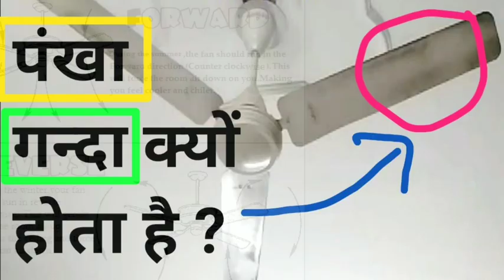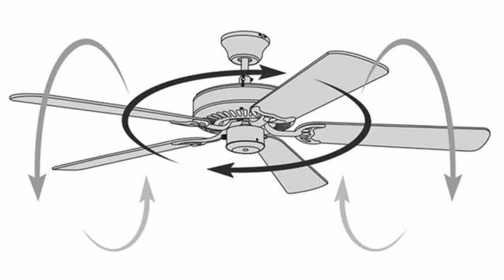हवा देने वाली पंखे के गंदे होने का क्या कारण है ? Reason Of Dusty Ceiling Fan ?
Hello Friends ,

आज के वीडियो में मैं आपको बताने वाला हूँ कि आपके घर मे जो सीलिंग फैन लगा हुआ है उसले ब्लेड काले क्यों ही जाते है वो डस्ट खींच के गंदे क्यों हो जाते है । जानने के लिए वीडियो को आखिरी तक जरूर देखें ।